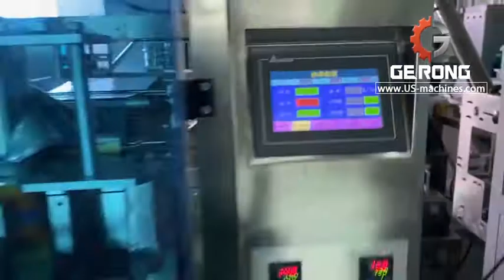Fertilizer liquid bag pouch automatic packaging machine water bag packing machine